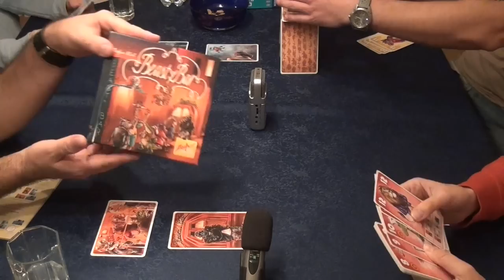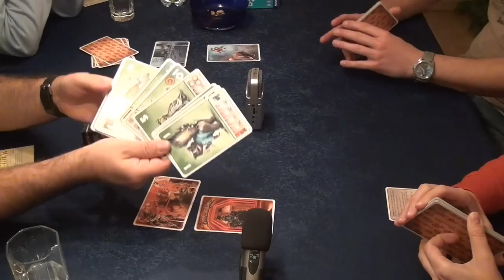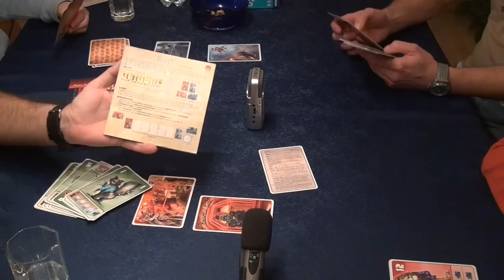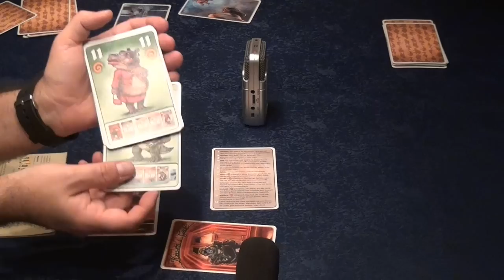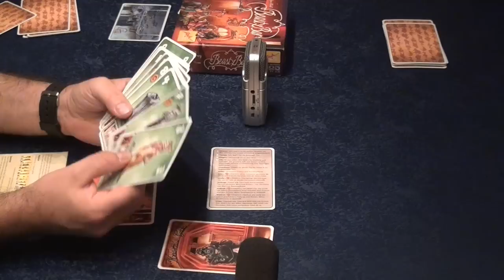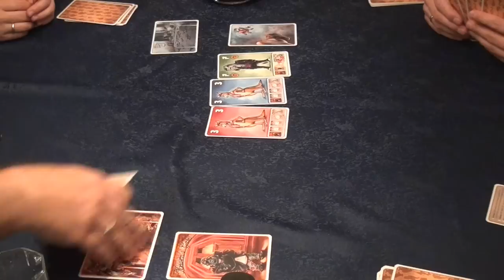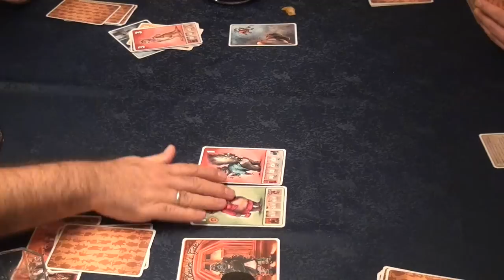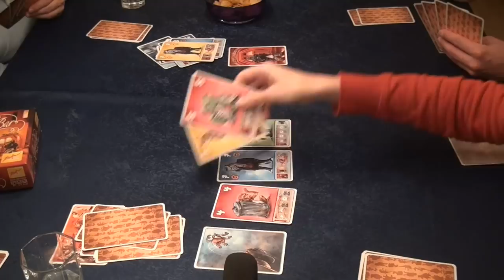Test Beasty Bar (Zoch): Rezension und Beispielrunde von Spiele-Podcast.de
Love Letter trifft auf wilde Tiere. Ein sehr vergnügliches und kurzweiliges Kartenspiel mit viel Ärgerfaktor und witzigen Situationen.